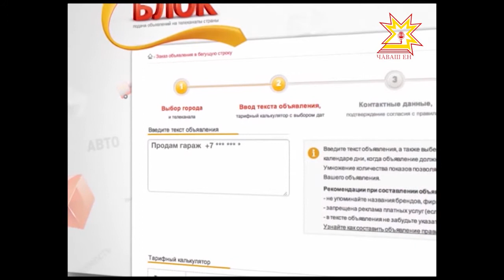Телеблок. Объявления в бегущую строку (кор)